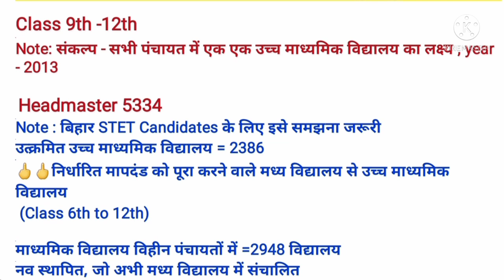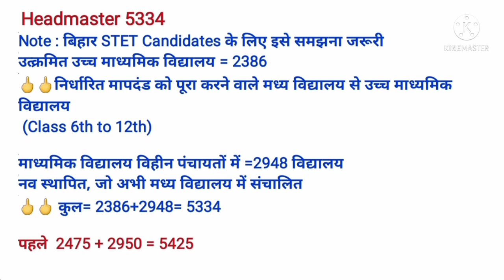Bihar STET Latest News Update Today,stet certificate,hindi,cs, sst, education system bihar stet news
bihar stet latest news update,bihar stet,stet bihar
STET certificate
Qualified
but
not
in
merit list
joining
bihar stet selection process
fresh Roster
centralized & online
apply Online
About this video:
stet
bihar stet news
stet news
stet 2019
stet 2020
bihar teacher
Intro
किसकी नौकरी पक्की
10 कारण
example
conclusion
कुछ जरूरी बातें
score card
प्रमाण पत्र
सभी को सर्टिफिकेट मिलेगा
सफल अभ्यर्थियों
सभी क्वालिफाइड की
नौकरी पक्की
उच्च माध्यमिक विद्यालय
normalization
Reservation %
6th phase & 7th phase
Blind federation
चयन प्रक्रिया
1 विज्ञापन से
या
2 नियमावली से
नियुक्ति
बहाली प्रक्रिया
document verification
niyamawali 2020
EPF
शिक्षक वेतन
राज्यकर्मा
teacher
all qualified
recalculate
7th
pay scale
niyojan salary
pay fixation
basic pay
salary
teacher transfer
स्थानांतरण व पदस्थापन
24,599
subject wise
computer science
CS
1673 post
2673 पद
5054
5425
1000
रिक्तियों
100% सटीक कट ऑफ, न्यूनतम तथा अधिकतम कटऑफ Result date
क्या Female के पद पर Male का चयन ?
प्रधानाध्यापक
राज्य
प्रधान शिक्षक
Niyamawali
2021
jld
jldi
bihar school exam board
bihar board
bihar vidyalay priksha samiti patna
education bihar
education
BE
B.Tech
MCA
BCA
MBA
A
B
C
level
pg
diploma
degree
94000 teacher vacancy in bihar
94000 shikshak bhrti latest news
94000 shikshak bahali
2020
2019
बिहार शिक्षक
2020
nitish kumar
Vijay chaudhary
cm bihar
प्रधान सचिव
शिक्षा विभाग
shiksha nideshak
education director
sachiv
secretary bihar
secretary
upper chief secretary
it cs teacher
sst
social science
hindi
club
english
science
math
gk practice set
bc
ebc
ews
sc
st
education system
bihar news
bihari news
today today
bihar news
today
live today
live  hindi
bihar ka news
bihar news
aaj ka
taja khabar
khabar aaj ka
aaj tak
bihar tak
live cities
aaj ka
taza samachar